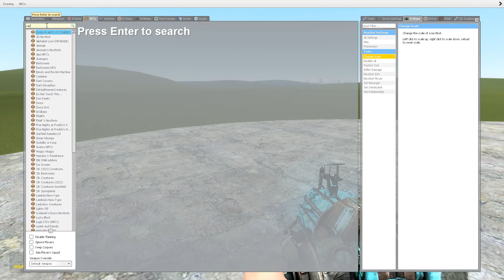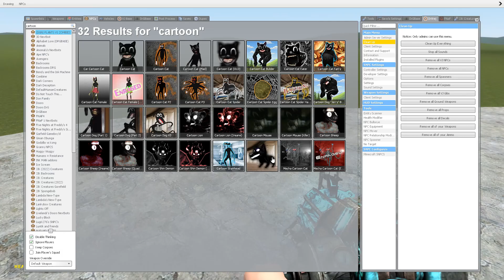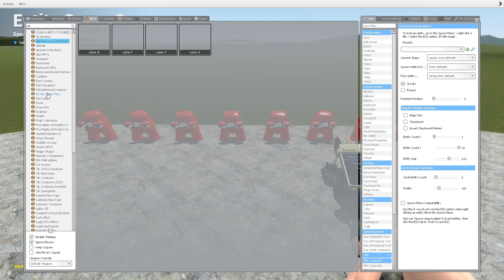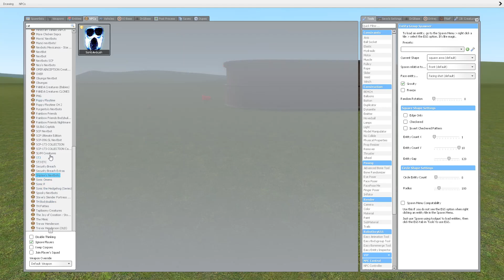ALL CARTOON CAT AMALGAMATIONS In Garry's Mod!